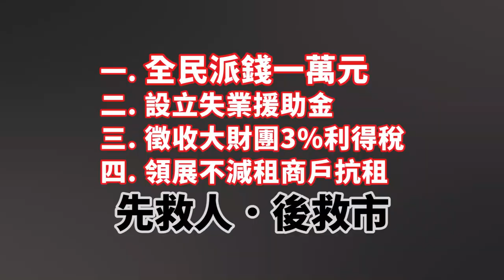【先救人．後救市】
一. 全民派錢一萬
二. 設立失業援助金
三. 徵收大財團3%利得稅
四. 領展不減租商戶抗租

林鄭抗疫無心 救市不救人
全民派錢紓困 救人又救市

林鄭防疫無心，主子面子要緊，至今仍拒絕全面封關，阻截病毒源頭，卻企圖以港人儲備，大洒金錢，收買人心。可惜，林鄭政府公佈的三百億元「防疫抗疫基金」，並未能正本清源，針對問題所在。

在疫情肆虐下，香港人面對：

(一) 疫情源頭未絕，病毒已在社區爆發，圍堵病毒卻缺乏防疫物資，不單是貨源不足，價格更不斷飊升，對於本已生活艱難的低收入家庭及弱勢社群，額外的防疫開支更是百上加斤。

(二) 疫情未過，各行業市道萎縮，僱主向僱員開刀，強迫放無薪假，減薪甚至裁員不斷發生。打工仔女首當其衝，受到疫情威脅和維持生計的雙重壓力；不同行業，特別是零售、飲食和服務業的中小企，也面對生意慘淡和租金高昂的雙重打擊。

但是，林鄭的「防疫抗疫基金」，卻未能急港人所急，用82億元( 27%)於防疫工作和裝備，卻仍未全面封關，防疫最重要是阻截和圍堵，兩者不可偏廢，林鄭遺漏一項，何異於用筲箕打水！
政府用160.5億(54%)補助老闆，真正得益的卻是地產大財團，因為對於中小企而言，補助金分分鐘是進貢給大業主，租金高昂不下，幾萬元之數只夠交2-3個月租金，解決不了疫情恐慌和市民消費力薄弱的問題癥結。而以區區38.3億(13%)援助前線工人和市民，對清潔和保安工人不無小補，卻是杯水車薪，並未惠及面臨減薪、失業的工人、低收入家庭及弱勢社群。

因此，社會民主連線和工黨就疫情及財政預算案有如下建議：

（1） 正本清源，對抗疫情：林鄭政府立即全面封關

（2） 全民派錢，包括0-18歲未成年人士，每人$10,000 （預計開支750億），全民派錢較退稅及退差餉更能扶助沒有物業及中下層市民。

（3） 成立三百億的「失業援助金」，不設入息和資產審查，為受疫情影響而失業、開工不足、被迫放無薪假，或因強制檢疫而不獲支薪的僱員提供財政支援，以解他們燃眉之急。津貼額為每月正常收入的80%，上限為16,000元，最多可領取六個月津貼。

（4） 支援弱勢社群，領取綜援、長者生活津貼、生果金、傷殘津貼、職津及學生資助等受助人，可獲相當於兩個月的津貼金額。

（5） 政府帶頭減租，房委會旗下商場、街市及工廠大廈，繼去年10月減租一半，為期半年後，再延長半年，並呼籲各地產商及業主跟隨。

（6） 政府增加基層就業機會，紓緩前線員工壓力：除了增聘醫療防疫工作人員之外，還增加包括社區清潔和社區服務的人手，例如對長者、殘疾人士和單親家庭等弱勢社群，在疫情期間的支援服務。

（7） 疫情期間政府抗疫開支增加，建議增加利得稅，對像為2019/20課稅年度應評稅利潤大於5,000萬的企業（例如美心集團），徵收額外3%利得稅（加至19.5%）。

社會民主連線、工黨
2020年2月23日